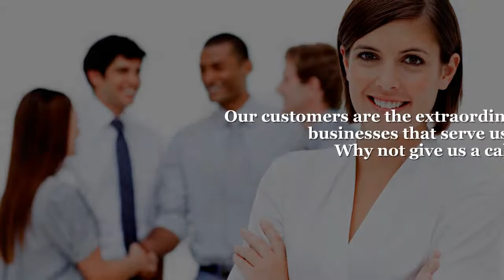World Business Lenders - Short-Term Financing Solutions | Commercial Business Loans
- World Business Lenders provides short-term and flexible commercial loans in the range of $10,000 -- $400,000. We approve borrowers that might not otherwise qualify for financing from banks and stand behind every loan from start to finish. Our quick and simple process makes for an extraordinary customer experience.